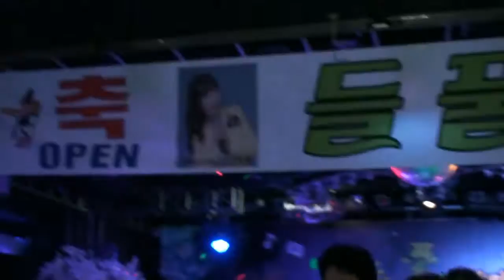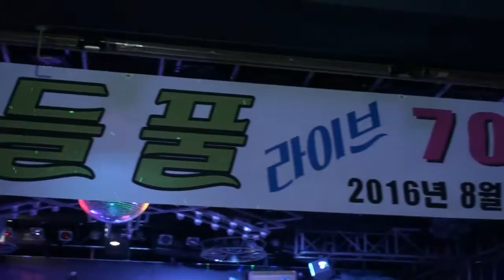홍성수=보리고개=원곡 진성=광명시 철산동 425 가람빌딩 5층 광명경찰서 옆,구,백악관 들풀 생음악 라이브클럽 오픈행사 모임장소 최고=문의전화= =2016ㄴ년